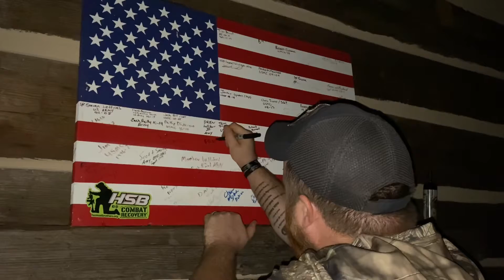Combat Veteran puts meat in the freezer for Combat Recovery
U.S. Army Combat Veteran Eddie White puts meat in the freezer all in the name for Combat Recovery